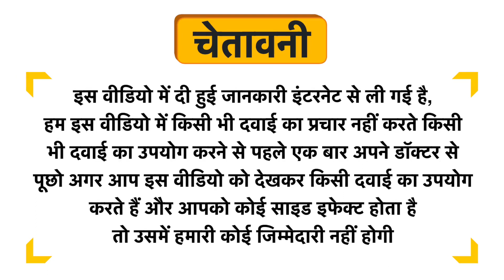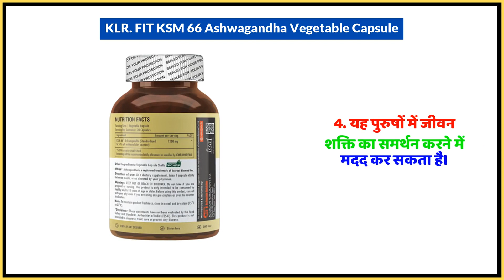KLR. FIT KSM 66 Ashwagandha Vegetable Capsule Uses in Hindi | Side Effects | Dose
KLR. FIT KSM 66 Ashwagandha Vegetable Capsule Uses in Hindi | Benefits | Side Effects | Dose

KLR. FIT KSM 66 Ashwagandha Vegetable Capsule Uses in Hindi
KLR. FIT KSM 66 Ashwagandha Vegetable Capsule Use in Hindi
KLR. FIT KSM 66 Ashwagandha Vegetable Capsule Kis kaam aati hai
KLR. FIT KSM 66 Ashwagandha Vegetable Capsule Review
KLR. FIT KSM 66 Ashwagandha Vegetable Capsule Use
KLR. FIT KSM 66 Ashwagandha Vegetable Capsule Side Effects
KLR. FIT KSM 66 Ashwagandha Vegetable Capsule ke Fayde
KLR. FIT KSM 66 Ashwagandha Vegetable Capsule ke fayde in hindi
KLR. FIT KSM 66 Ashwagandha Vegetable Capsule how to take
KLR. FIT KSM 66 Ashwagandha Vegetable Capsule how to use